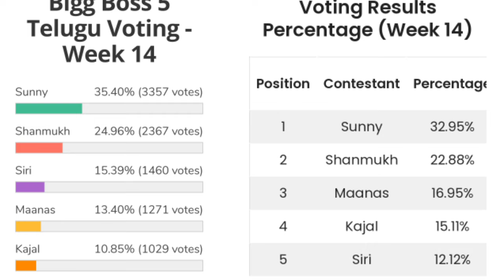Bigg Boss 5 Telugu 14th week nominations list |Biggboss 5 telugu 14th week voting results |Bb5 promo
i#biggboss5telugunominations#thateenthweeknominationslist#conformedlist#task
13th week contestants to be eliminated?
13th  week eliminated contestants
shocking elimination?
Housemates reactions?
12th week nominations tension started
Day 1 voting polls results
Voting trends
12th week nominated contestants
Who will be eliminated week 10 week10
19 contestants entered into house
kartika deepam
abhijit
bigboss winner
Bigboss controversies
Bigboss show
Bigg boss telugu
Bigg
Bigg boss telugu season 5
Biggboss 5
Biggboss4 telugu
Bigboss starmaa
Bigboss telugu
Biggboss telugu
Bigboss voting
Jabardasth promo
Housemates reactions? final voting polls results week 8 bigboss 5 elimination updates vote your favourite contestant kaushal comments on bigboss 5 contestant jessie who is into danger zone season 5 starting episod bigboss season 5 latest update bigboss buzz host ariyana bigboss 5 confirmed updates/latest updat Bigg boss season 5 latest updates Episode review kartika deepam abhijit movie akhil Shanmukh jaswanth ravi anchor Jessie sunny sir hanmanth lahari Swetha himada rj kajal sarayu lobo manas priya uma Devi vishwa viswa natraj anee master BiggBoss telugu 5